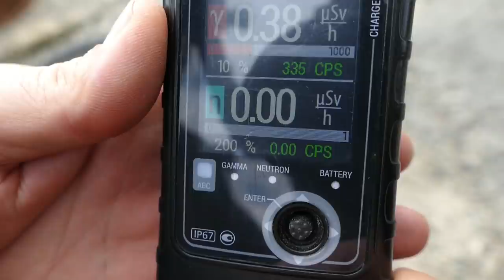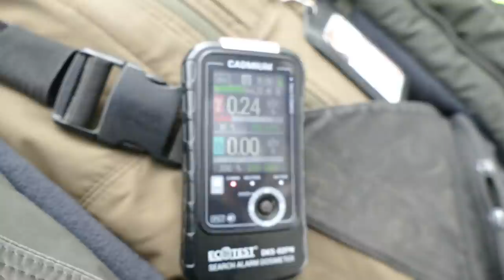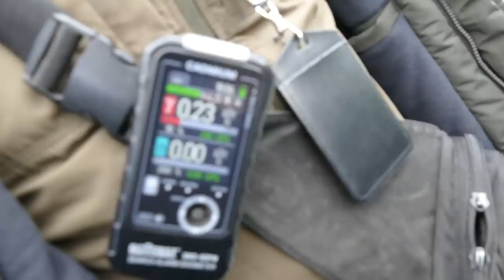МЕГА-УАЗ едет по рельсам знаменитой дрезины KREOSAN и потом к САРКОФАГУ 4-го РЕАКТОРА